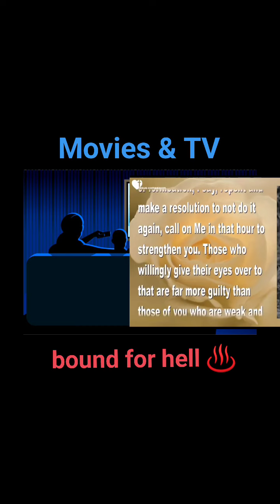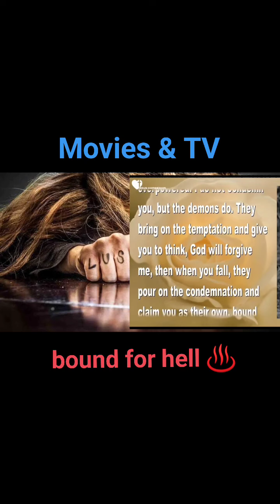Movies & TV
(Jesus) “There is a price to pay for HOLINESS, for closeness to Me,

you will receive more than your fair share of scorn and contempt from RELATIVES, when you refuse to watch certain things in MOVIES and TV.
🫣✅Turning your eyes away from filthy things brings an element of conviction to others around you, and they resent it.
✝️But you are bearing witness to God within you, you are rejecting MORAL IMPURITY and setting a HIGHER Standard of BEHAVIOR which many will not go along with.”

“And for those of you who have already FALLEN into uncleanness or fornication, I say, REPENT and make a RESOLUTION to not do it again,
🙏call on Me in that hour to strengthen you.

⚠️Those who willingly give their EYES over to that are far more
than those of you who are weak and refuse every opportunity to look, but still find yourselves overpowered.

I do not condemn you,
but the 𝗱𝗲𝗺𝗼𝗻𝘀 do.
👽They bring on the temptation and give you to think, God will forgive me,
then when you FALL, they pour on the condemnation and CLAIM you as their own, bound for HELL.” 😱

JESUS:
“My children are having a HARD TIME recognizing where they have made compromises with the world.

The world is SO CORRUPT that consciences have never really been properly formed, as a result there is still much they do not recognize as far as right from wrong.” .

There will NOT be time on this earth to EXPOSE all the things that bring Me grief, 💔🤧😭

🌳but after time in HEAVEN you will all understand more fully the SINFUL THINGS that contaminate you. 😵‍💫

Holiness has its Price... Blessed are the Pure, for they shall see Me